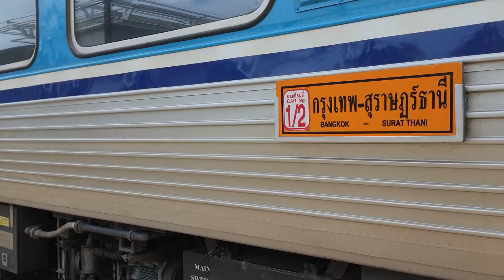3 ด่วนพิเศษ หลีกกันที่นครชุมน์ 43,38 & 32 3special express train at Nakhonchum